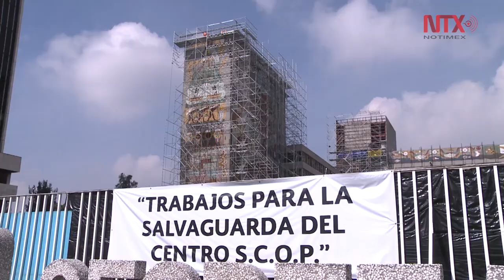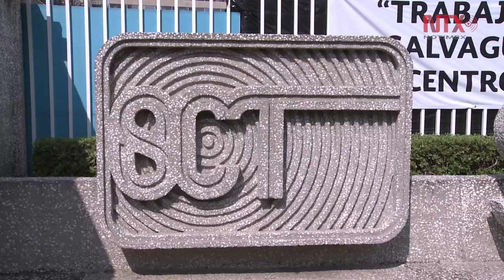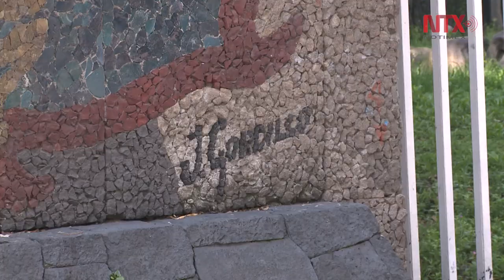Murales de la SCT serán resguardados en bodegas en el lugar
Especialistas del Centro Nacional de Conservación y Registro del Patrimonio Artístico Mueble, trabajan en el análisis de anclajes y el desmontaje de los murales que alberga la Secretaría de Comunicaciones y Transportes